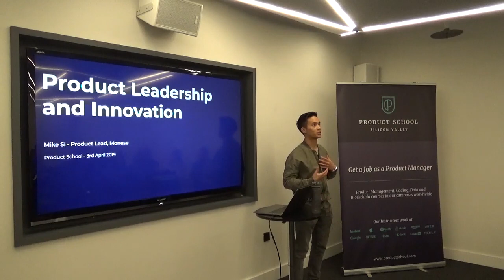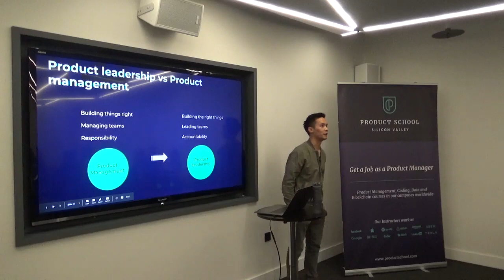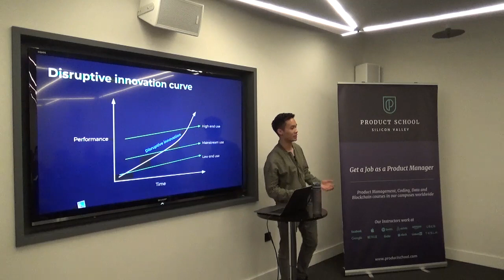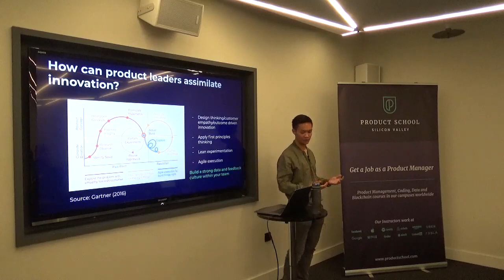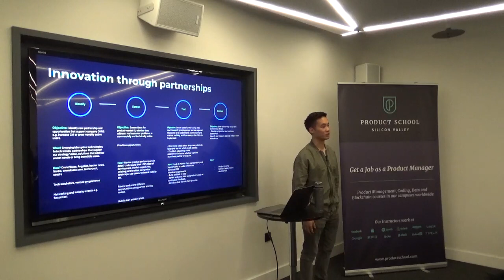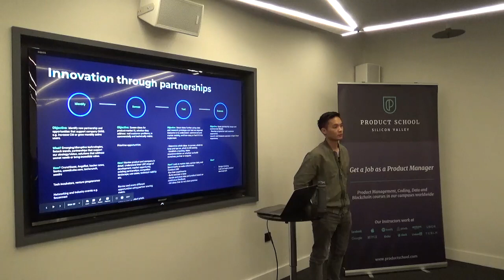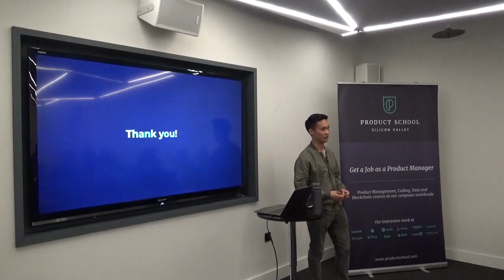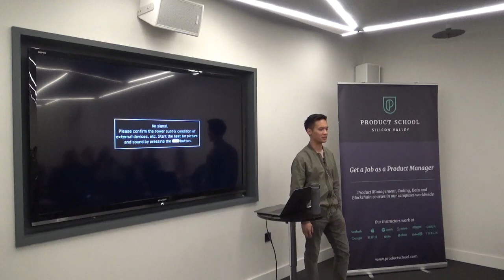What is Product Leadership and Innovation by Monese Product Lead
A Product Management event in London on innovation, why is it important and how can product leaders manage and assimilate innovation.

Our classes are part-time, designed to fit into your work schedule.  Our campuses are online and in 16 cities worldwide, including Silicon Valley, New York, Los Angeles and London.

In addition to classes, each of our campuses hosts weekly events with top industry professionals about Product Management, Data Analytics, Coding, Digital Marketing, UX Design and Product Leadership.

📓 The Product Book has arrived! Learn how to become a great Product Manager.